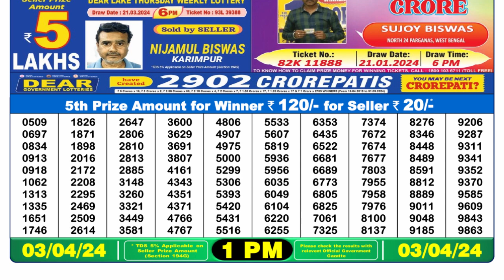Nagaland Lottery Sambad Live 1pm 03.04.24